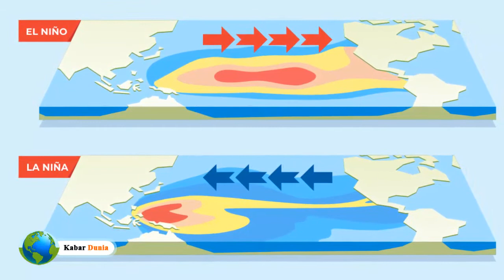Jika Perang Nuklir Meletus di Ukraina, Dampak Inilah Terjadi Pada Bumi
KABAR DUNIA MILITER

Jika terjadi perang nuklir antara rusia dengan amerika, maka dampaknya akan sangat mengerikan pada bumi